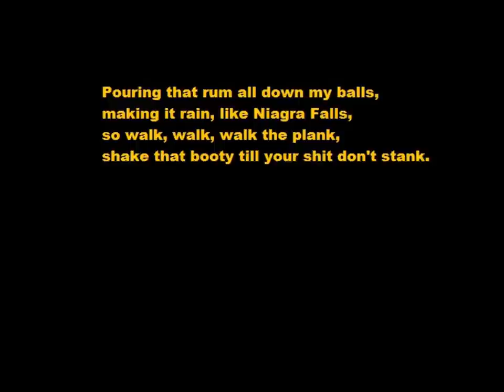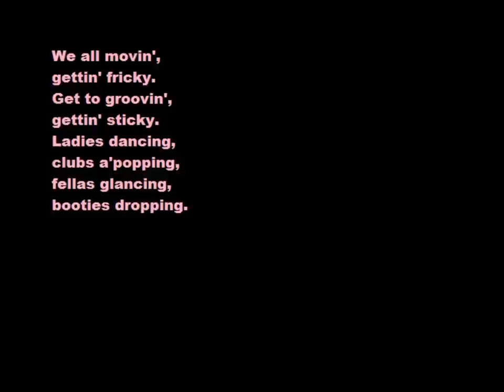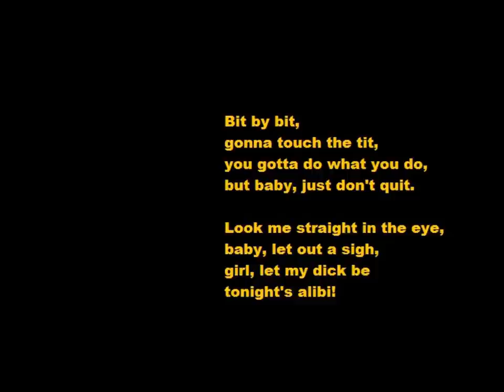Butts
Proof that I can write a better pop song than Kesha.